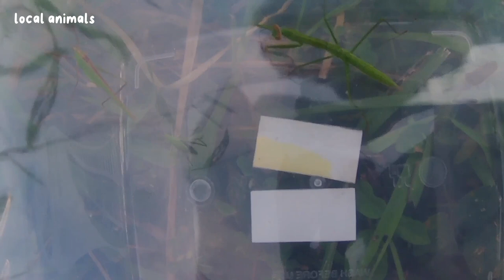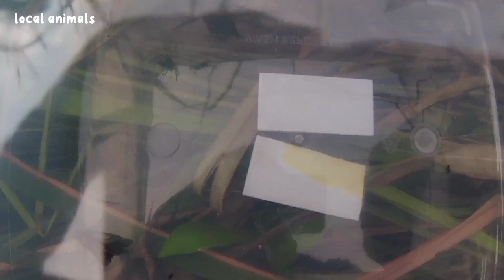hunting praying mantis green grasshopper butterfly stinging spider mantis dragonfly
lots of insects in the grass like grasshoppers butterflies and many others#spider